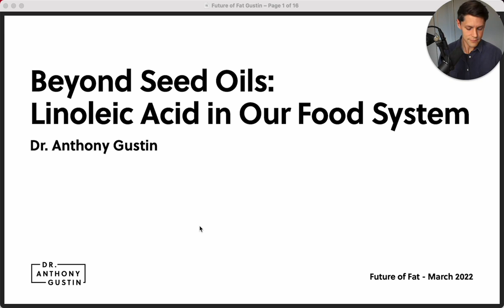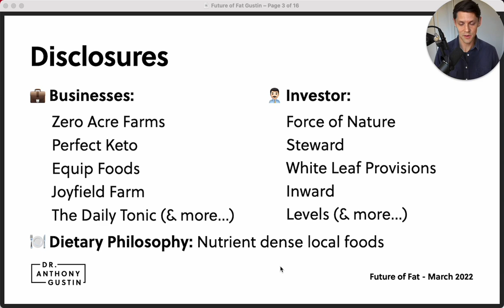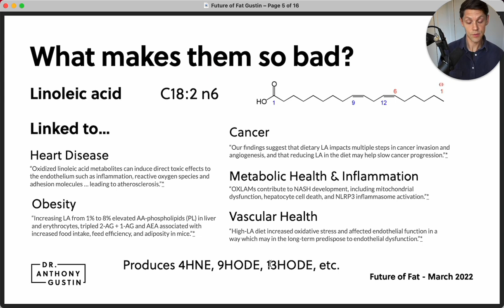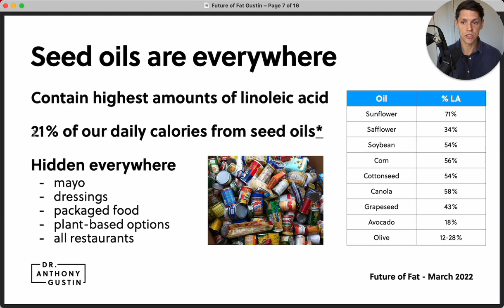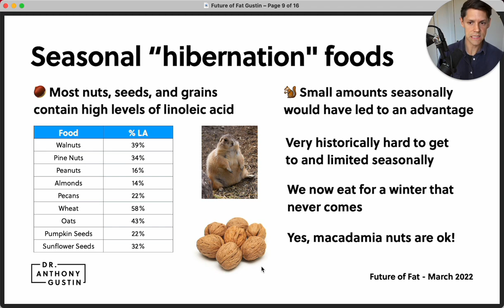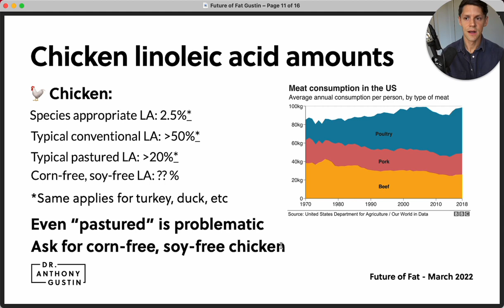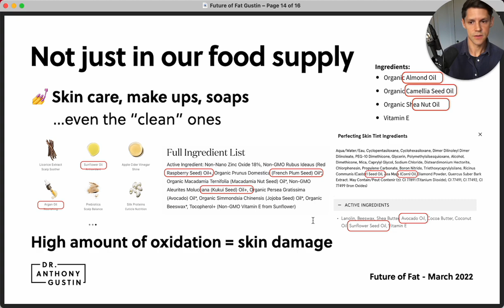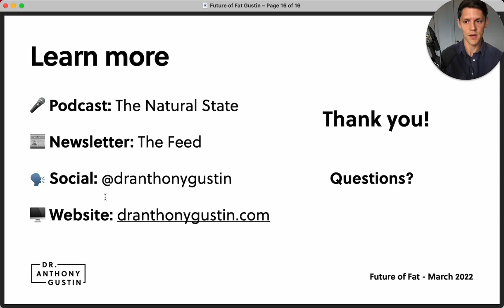Beyond Vegetable Oils: Omega-6 Linoleic Acid In Our Food System; Dr. Anthony Gustin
We all know that industrially processed seed oils are terrible for us. It is becoming clear that linoleic acid specifically is what makes these refined fats so bad. But where else do we find linoleic acid in our food supply, and why?

Speaker:
Dr. Anthony Gustin
Functional Medicine Clinician, Entrepreneur